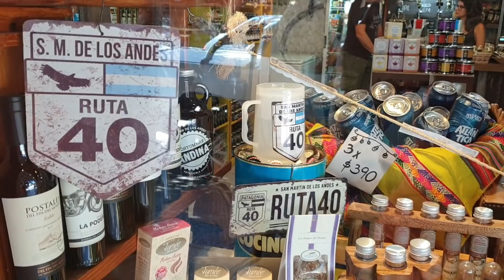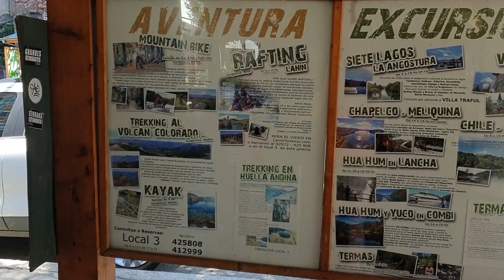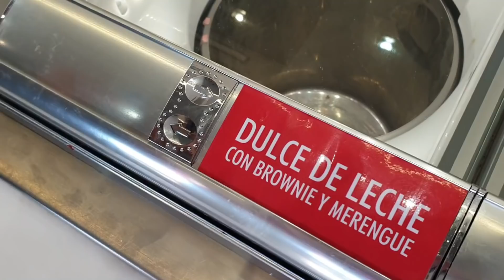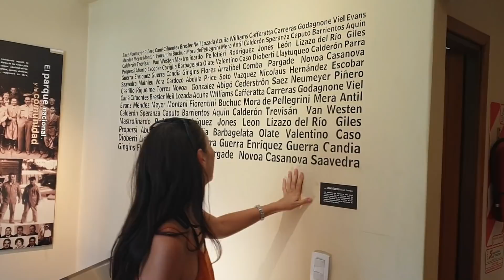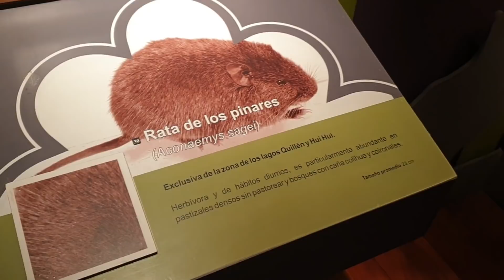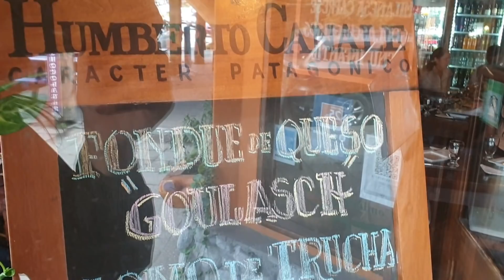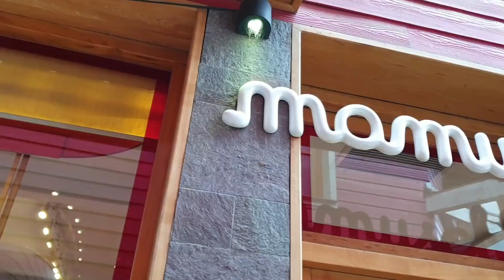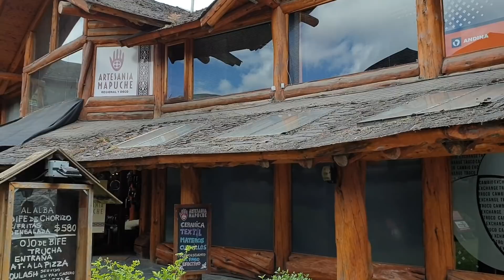Esploriamo la strada dei laghi Patagonici Argentini | Giro del Mondo | Argentina | Ruta 7 Lagos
Il nostro viaggio per le Americhe prosegue con l'esplorazione di una strada fantastica, la "Ruta 7 Lagos", ovvero la strada dei 7 laghi.
Tappa imperdibile del nostro giro del mondo da 7 anni, immersi in panorami da sogno tra le Ande e la Patagonia, vi porteremo a bordo del nostro van camperizzato "Vanto" per vivere le nostre avventure in paesini di montagna come San Martin de los Andes e Villa la Angostura.
Il tutto condito da qualche ripresa aerea con il nostro drone Mavic Pro 2 ;)

Vi ricordiamo che dal video scorso abbiamo un nuovo compagno di viaggio, un ciclo-viaggiatore che sarà con noi per diversi video e che potrete seguire sulla sua pagina facebook, @Daniele Cinquini - Sud America Zaino in Spalla.

Per leggere la nostra guida turistica su questa zona meravigliosa:
(da computer, barra a destra per la traduzione in italiano)

Non sapete come fare, da dove cominciare, ma vorreste fare il giro del mondo? Ecco a voi la guida completa!!

Solo con questa piccola serie di video, avrete abbastanza materiale per vivere viaggiando per 10 anni! :D
Volete forse perdervi l'occasione di cambiare la vostra vita per pigrizia? ;)

Nella Playlist n. 8 c'è l'inizio del nostro Travel Vlog, su Bolivia e Cile: quale modo migliore per scoprire quali problemi potrebbero pararvisi innanzi durante il vostro giro del mondo e come risolverli di... Vedere cosa è successo a noi? :)

Nella 7 playlist di "Vivere Viaggiando" scoprirete tutti gli aspetti logistici, burocratici e legali per organizzare in tempi rapidi il vostro giro del mondo! Scoprite, quali sono le cose che vi pentireste di non aver fatto prima della partenza, gli errori da evitare, i grattacapi da sciogliere per un viaggio sereno e stress-free! Quale è il mezzo ideale? Come iniziare? Quanto tempo, quanto budget servono?

Nella Playlist n. 6 invece troverete come si vive viaggiando in un VAN AUTO-CAMPERIZZATO!
Com’è la nostra vita da nomadi, la nostra routine? Scopritelo con noi!

Nella Playlist n. 5 troverete tutti i metodi per risparmiare in viaggio! Ebbene si, perché vivere viaggiando è una combinazione di "guadagnare in viaggio" e di "spendere poco", e nessuno dei due fattori è meno importante dell'altro. Siete sicuri di non star sprecando il vostro duro lavoro? Sicuri non ci sia un modo piu economico e intelligente di affrontare lunghi viaggi...?

La playlist n. 4 vi rivelerà tutti i segreti di quei lavori che vi permettono di vivere in movimento! Animatore turistico, hostess/stewart di linea, videomaker, social media manager, e molti altri...!

Per i lavori online, playlist numero 3! Vendita di fotografie, come diventare nomade digitale, influencer, come diventare insegnante o traduttore...

Nella playlist n. 2 vedremo ciò che dovete sapere per fare o un anno sabbatico, o per tutte quelle occasioni per trasferirvi all'estero definitivamente!

👍👍 I N S T A G R A M

Per SUPPORTARCI:
se grazie a questi video vi siete divertiti, avete trascorso ore piacevoli, o chissà, magari avete cambiato vita, trovato il lavoro dei vostri sogni, guadagnato bene, o ottenuto info preziose che vi hanno evitato truffe, tempo etc. Perché non ringraziarci...? ;) Quasi tutti mettono queste info preziose a pagamento tramite consulenze private. NOI NO. La nostra informazione è gratuita per nostra scelta, ma un gesto di riconoscenza è sempre gradito.
Potete diventare nostri supporters su:
👍👍 P A T R E O N
O fare una donazione di una volta:

Vi sono sempre piaciute le nostre foto?
Siete tentati dall'idea di fare shopping o di iniziare un blog a vostra volta?
Vi lasciamo qui sotto i link alla nostra attrezzatura fotografica:

Per fare Fotografia Professionale con una Reflex Full-Frame:
👉 Fotocamera Nikon D750
👉 Obiettivo 28-300
👉 SD card 128 GB

Per volare con un Drone professionale:
👉 Drone Dji 2 pro
👉 Care refresh (assicurazione)
👉 Kit per il drone
👉 MicroSD card 128 GB

Per i video, gli sport, foto e riprese in acqua:
👉 Gopro Hero6 Black
👉 Gopro Stabilizer
👉 Gopro Treppiede